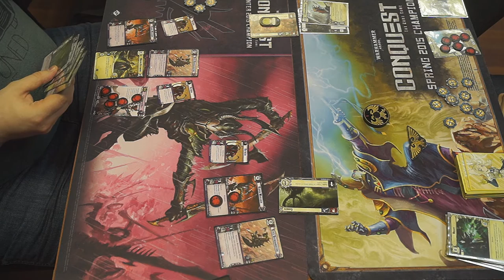Packmaster Kith versus Eldorath Starbane - Warhammer 40,000: Conquest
The Hive Tyrant commentates a game of Warhammer 40,000: Conquest!

This match features the Dark Eldar Warlord Packmaster Kith (played by Andrey Schekotilov), versus the Eldar Warlord Eldorath Starbane (played by Klim Petrov).

Video style: Live commentary
Card pool: The Warlord cycle, The Great Devourer, Decree of Ruin, Boundless Hate, and Deadly Salvage

Footage courtesy of Anton Elizarov